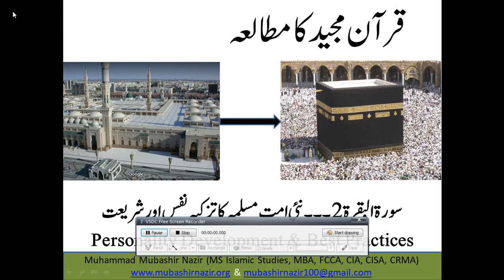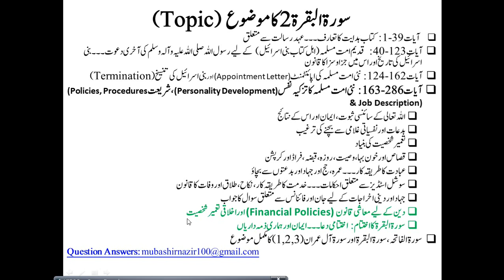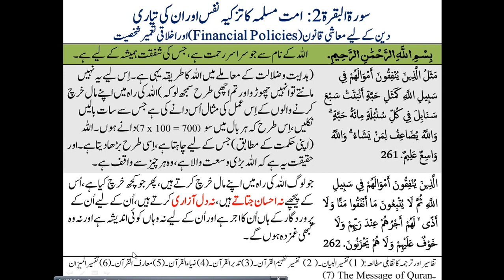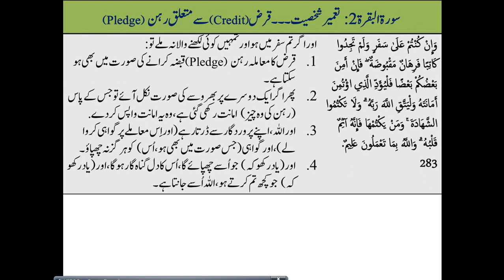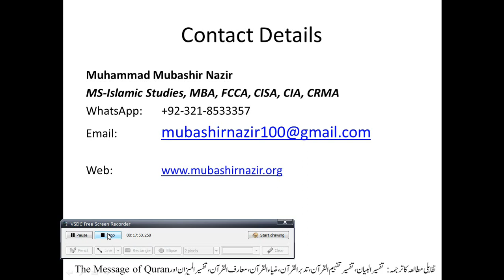Islamic Studies Program QS14.01 Surah Al-Baqarah 261-266 اکنامکس اسٹڈیز سے متعلق احکامات ، انٹرسٹ